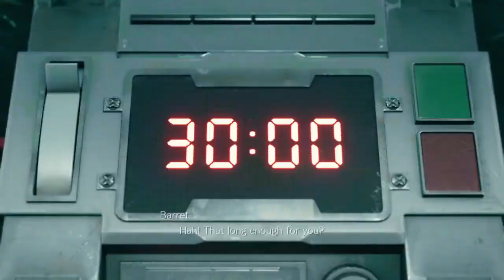Final Fantasy 7 Remake Memes (DEMO)